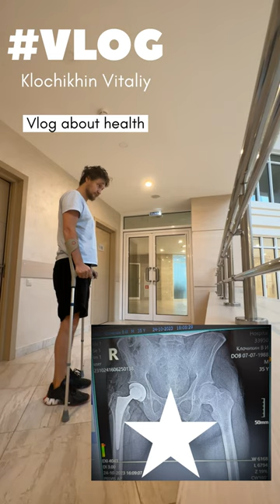3 дня после эндопротезирования! Показываю как передвигаться!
И вот операция прошла сустав заменен! Теперь надо привыкать к новой жизни! Тотальная замена сустава! АНГБК ! Некроз головки тазобедренного сустава! Живем без боли! Рассказываю в своем блоге как жить и восстановиться после тотальной замены сустава!